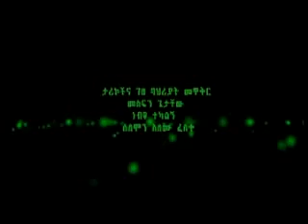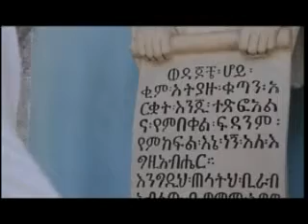Ethiopian Drama: Sew Le Sew Ch 3 Part 9 ሰው ለሰው ምእራፍ ሶስት ክፍል 9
ሰው ለሰው ምእራፍ ሶስት ክፍል 9